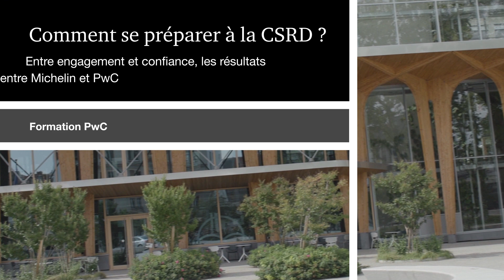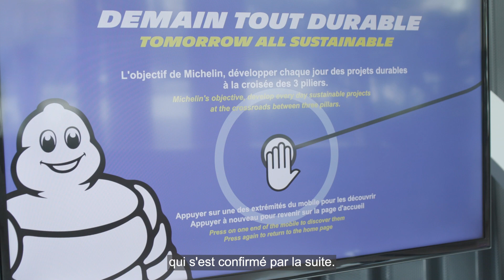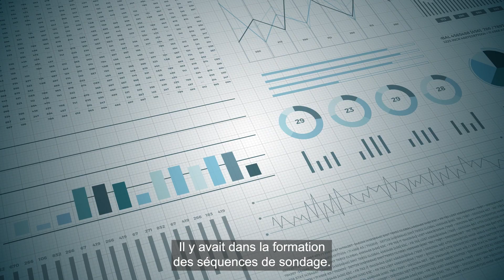Préparation à la CSRD : les résultats de la collaboration entre Michelin et PwC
Dans un contexte d'évolution réglementaire rapide et d'exigences croissantes en matière de reporting de durabilité, le Groupe Michelin a fait confiance à PwC pour l’accompagner dans sa préparation à la CSRD (Corporate Sustainability Reporting Directive).

Face à un calendrier d'application strict et à des textes réglementaires en constante évolution PwC a été choisi pour mobiliser les contributeurs internes de Michelin, mesurer les écarts et identifier les chantiers prioritaires, afin de répondre aux exigences de la directive européenne. Cette collaboration a permis de catalyser l'intelligence collective, préparant Michelin à un avenir durable et à la conformité réglementaire.

Découvrez le témoignage de Dominique Radal, ex Vice-President Sustainable Performance & Transformation du Groupe Michelin et Fiona Cloarec, Responsable de la finance durable du Groupe Michelin.

➡️ À propos de PwC France et Maghreb

En France et au Maghreb, PwC développe des missions de conseil, d’audit et d’expertise juridique et fiscale pour des organisations de toutes tailles et de tous secteurs d’activité. Fortes de plus de 6 000 collaborateurs, ses équipes pluridisciplinaires conjuguent leurs savoir-faire au sein d’un réseau international de plus de 328 000 personnes dans 152 pays.

PwC France et Maghreb a pour ambition stratégique de devenir l’acteur de référence de la création de confiance et de la transformation durable des entreprises, en ligne avec la stratégie mondiale du réseau PwC, The New Equation.

➡️ Suivez-nous